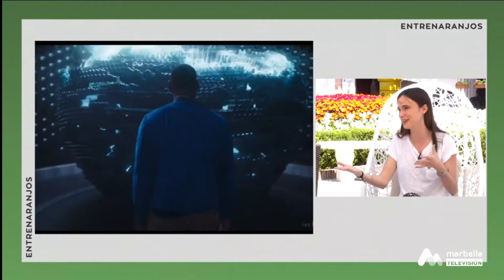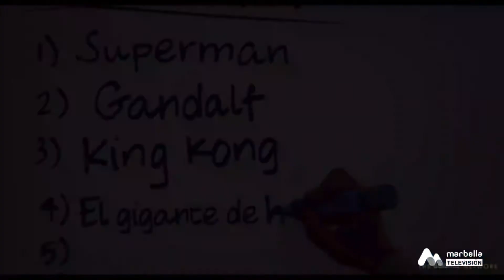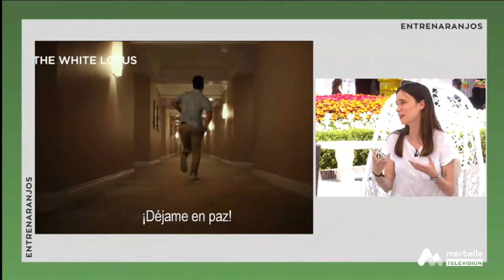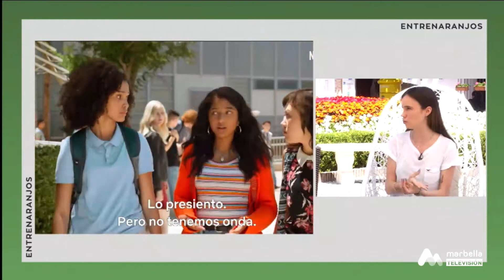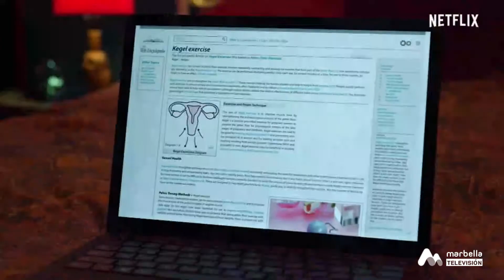Entre Naranjos - Jueves, 15 de Julio 4P